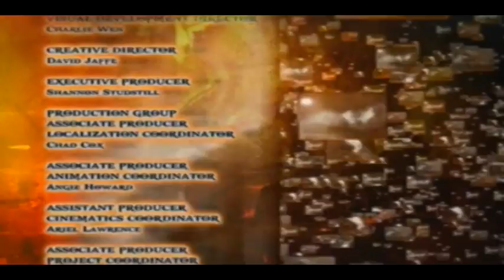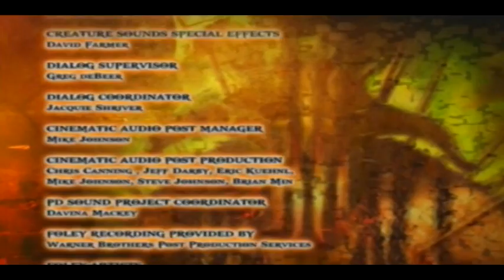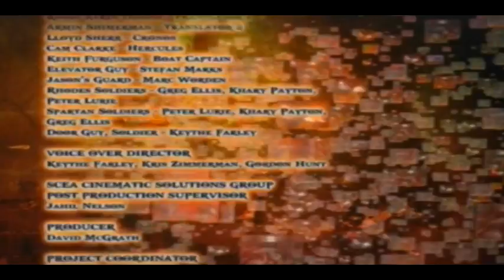god of war 2 part 30 final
god of war 2 walkthrough gameplay part 30 final